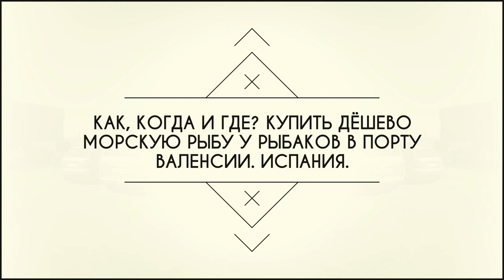Как, когда и где купить дёшево морскую рыбу у рыбаков в порту Валенсии. Испания.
Очень часто слышу вопрос от клиентов: «а где купить дёшево местную морскую рыбу у рыбаков? Так как на центральном рынке Валенсии получается дороговато». И я согласен со своими клиентами что на центральном рынке Валенсии местная рыба выходит по цене не очень привлекательно. И мне приходится объяснять что нужно ехать в порт Валенсии и покупать у них. Естественно начинаются дополнительные вопросы Как доехать в порт Валенсии? В котором часу лучше приезжать что бы купить рыбу ? Где именно находятся рыбаки в порту Валенсии? Так как порт Валенсии я Вам скажу не маленький лучше сразу всё прояснить и не наматывать километры, хотя кому как)))) как говорится для некоторых очень подходит поговорка: «Для бешеной козы семь вёрст не крюк».  Так же возникают вопросы типа: «А стоит заморачиваться, и тратить время?» Ответ однозначный: «Стоит»! Один из плюсов этого мероприятия вы имеете: натуральную средиземноморскую морскую рыбу, а не искусственно выращенную, всегда свежую.  Купленную дёшево, вернее сказать очень дёшево.
Возникнут вопросы задавайте с удовольствием отвечу. Задавайте прям в комментариях, пусть читают все, может пригодится.
P.S. Да сразу хочу дать ссылку о названиях рыб. Если ку Вас возникнут вопросы как называется та или иная рыба пройдите вот по этой ссылке
Тут очень хорошо всё описано.

GoPro HERO 6, Моя первая камера GoPro HERO 6, моя новая камера GoPro HERO 6, снимаем на GoPro HERO Экшн-камера GoPro HERO 6,